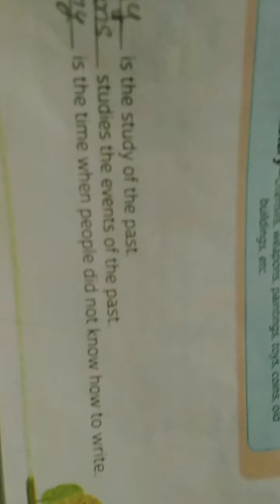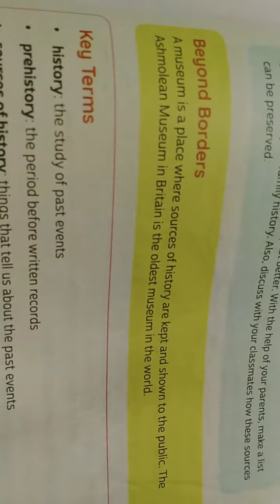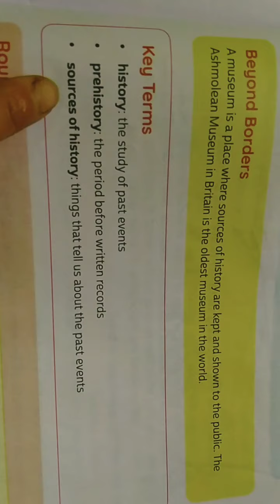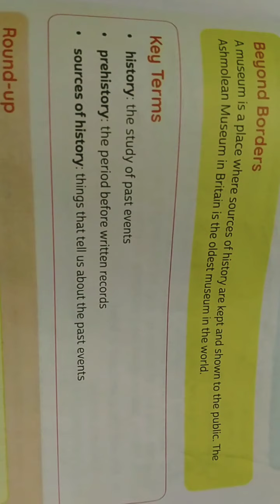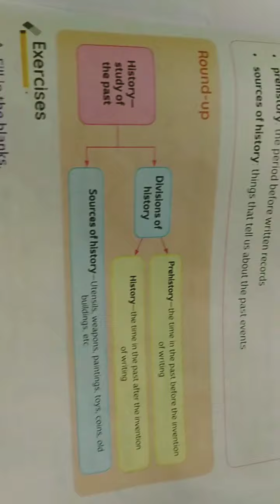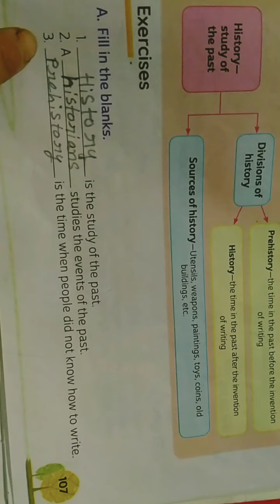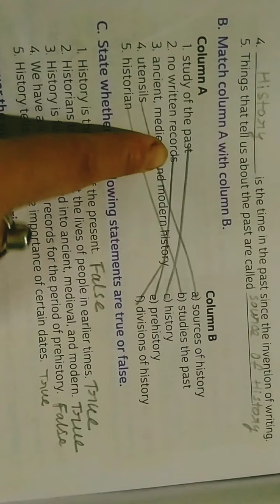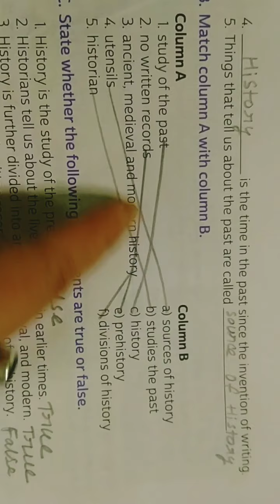15.1.2021. CLASS-lll,. social studies Eclass